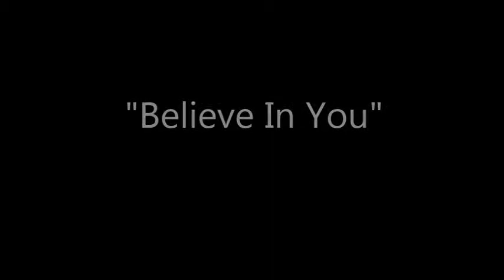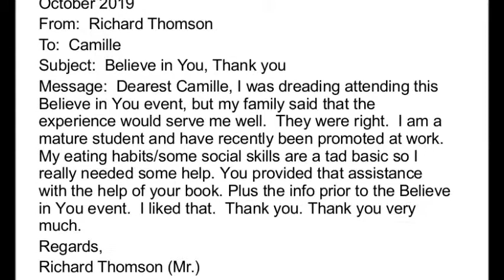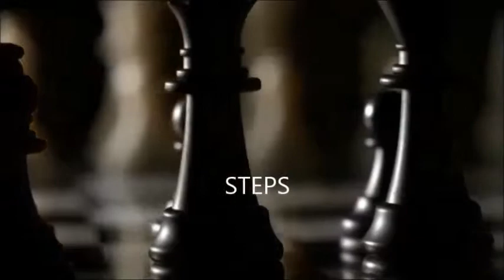Believe In You, October social mobility event